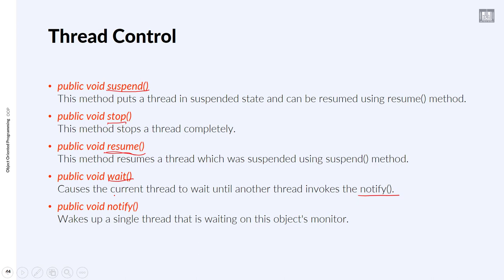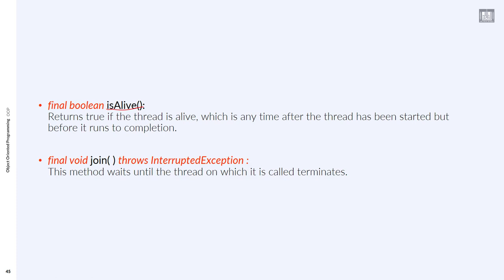Object Oriented Programming (JAVA) | C2-L5 | Thread controls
الوحدة : 2 - الدرس 5 : Thread controls
Give examples about methods used to control threads